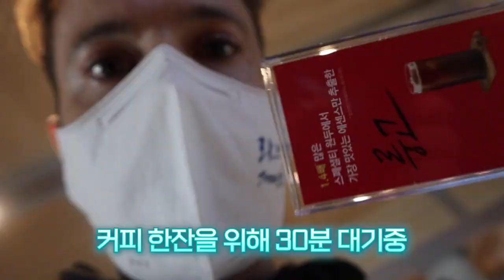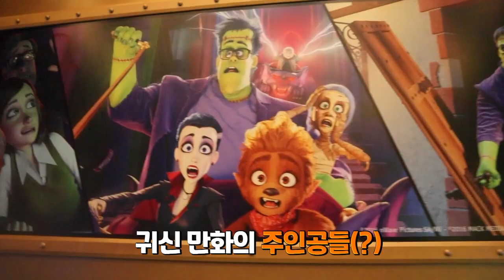[국제커플] 생일선물로 뭐받고 싶냐고 물어봤다가 크리스 코피 쏟은 사연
안녕하세요. 예담, 세린 많이 궁금해하셔서 오랜만에 가족 브이로그로 찾아왔습니다.